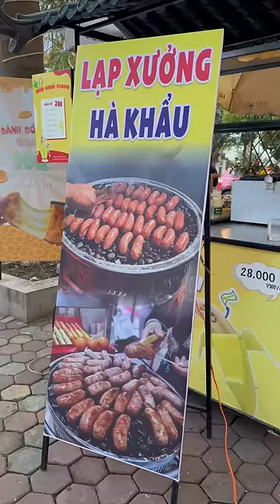Văn Huỳnh | Lạp Xưởng Hà Khẩu Hot Trend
Chào Các Bạn Mình Là Văn Huỳnh Đến Từ Quảng Trị ❤️
Hi Vọng Các Bạn Sẽ Ủng Hộ Mình